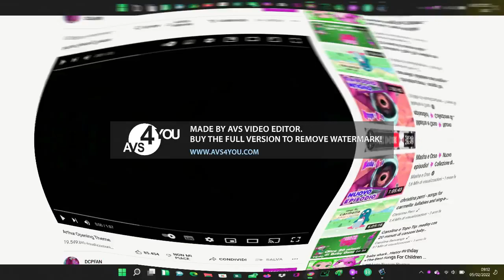Arthur Theme Song In Imblotto Major